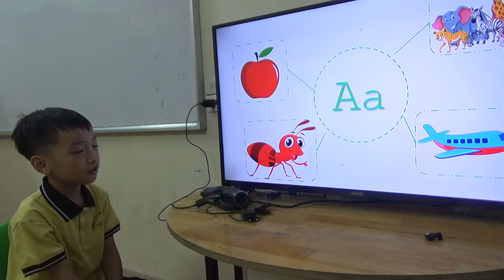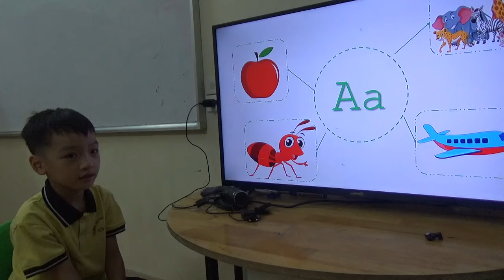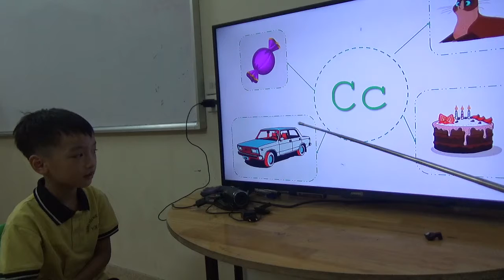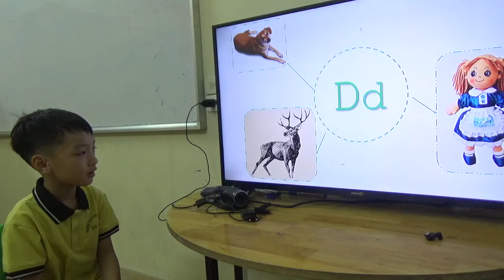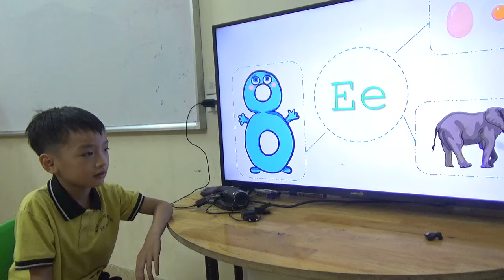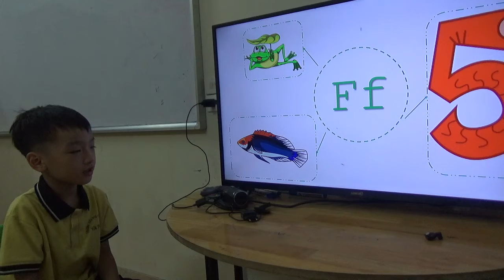Kids 184 - Ngọc Hải - Test 2